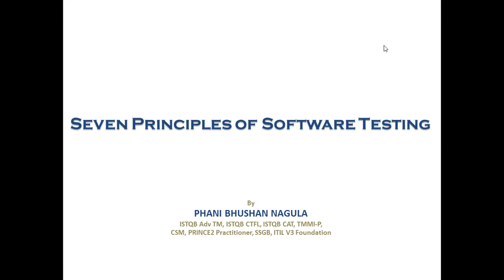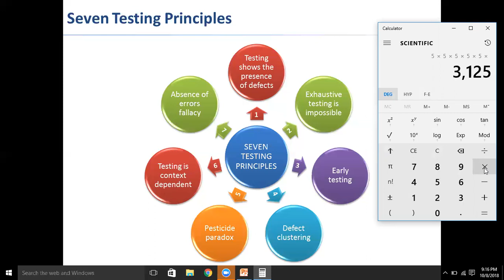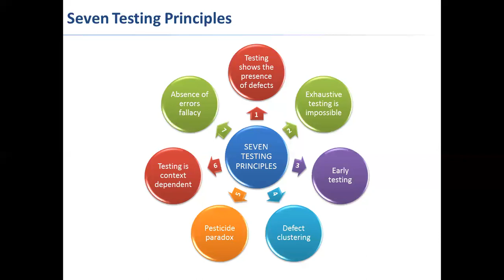Seven Principles of Software Testing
In this tutorial, we will learn "Seven Principles of Software Testing".